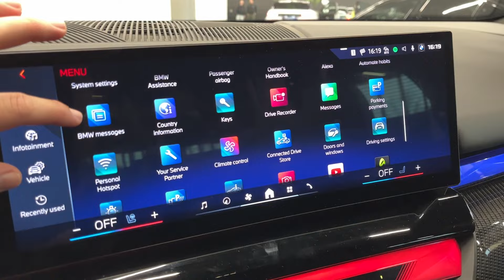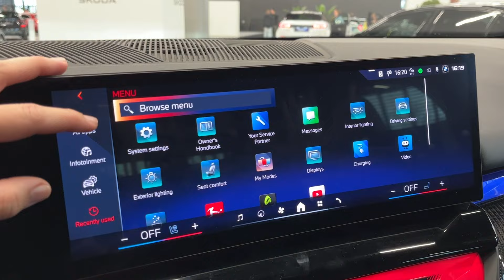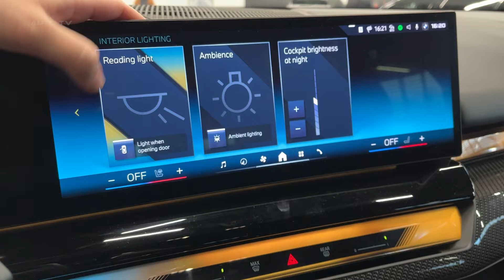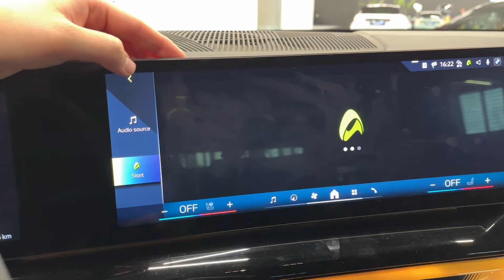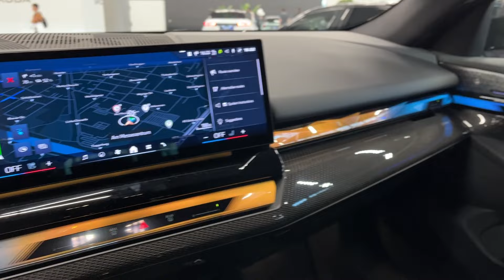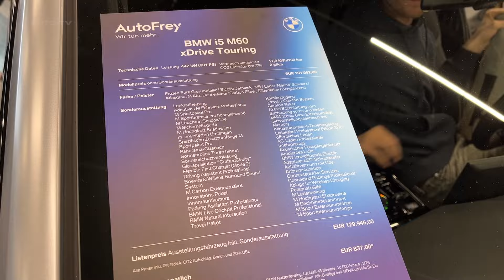All NEW BMW i5 M60 Touring 2024 - FIRST LOOK, exterior & interior (Extended Walkaround)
BMW has officially taken the wraps off its largest and most luxurious wagon ever - the all-new, all-electric i5 Touring. As the electric counterpart to the latest 5 Series, this EV estate is a big deal, setting new benchmarks for space, comfort, and performance in BMW's lineup.

The i5 Touring casts an imposing figure, stretching over 16.6 feet in length with a nearly 10-foot wheelbase. Those gargantuan proportions translate directly into palatial passenger accommodations, with absolutely immense rear legroom and shoulder room. Even with bodies aboard, there's still a generous 570 liters (20 cubic feet) of cargo space that expands to 1,700 liters (60 cu ft) with the rear seats folded.

Powering this behemoth is a choice of two electric powertrains. The base i5 eDrive40 uses a single 340-horsepower motor on the rear axle, good for a 6.1-second sprint to 60 mph. But the real star is the dual-motor i5 M60 xDrive, laying down 601 hp and 720 lb-ft to all four wheels. That's enough for eye-watering 3.9-second launches to 60, along with a 230-mph top speed - numbers that would embarrass BMW's old M5 Touring super-wagon.

Despite their disparate performance capabilities, both models use the same 81.2-kWh battery pack. The more frugal eDrive40 can travel up to 350 miles on a single charge, while even the M60 still manages an estimated 315-mile range in more restrained driving. Level 2 11-kW charging is standard, with up to 22-kW available as an option, and DC fast charging peaks at 205 kW.

As you'd expect, the i5 Touring gets BMW's latest tech treatments inside, including the curved display housing the instrument cluster and infotainment system. The iDrive 8.5 operating system brings wireless Apple CarPlay and Android Auto, plus cloud-based navigation and streaming video functionality. The loaded M60 benefits from an M Sport suspension, upgraded brakes, and rear-axle steering for sharper dynamics.

All of this cutting-edge luxury wagon goodness doesn't come cheap, however. Pricing in Germany starts at €72,200 ($76,500) for the eDrive40, while the M60 xDrive commands a staggering €101,500 ($107,500) before options. Those eye-watering MSRPs put the i5 Touring at the highest end of the premium EV wagon market.

But for well-heeled buyers who value space, comfort, and performance above all else, BMW's biggest battery-powered hauler could be the ultimate electric family wagon. With concept car dimensions and ridiculous straight-line pace in range-topping M60 form, the 2024 i5 Touring is Munich's premium EV moonshot.